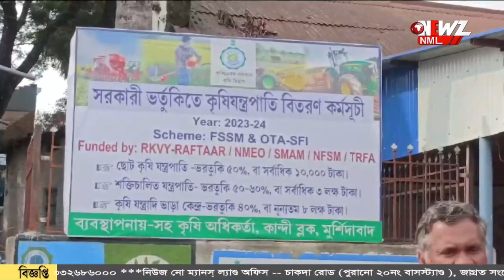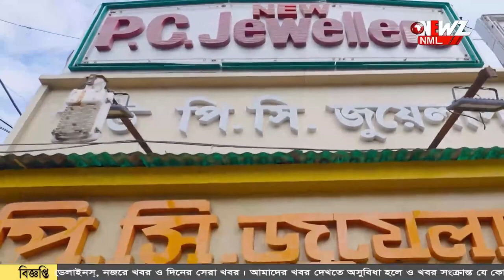৪২ লক্ষ টাকা ভর্তুকি। ৫০ জন কৃষিজীবি কে যন্ত্রপাতি প্রদান।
৪২ লক্ষ টাকা ভর্তুকি। ৫০ জন কৃষিজীবি কে কৃষিজ যন্ত্রপাতি প্রদান। আধুনিক যন্ত্রে কৃষিকাজে গতি আসবে মনে করছেন দপ্তরের কর্তারা।